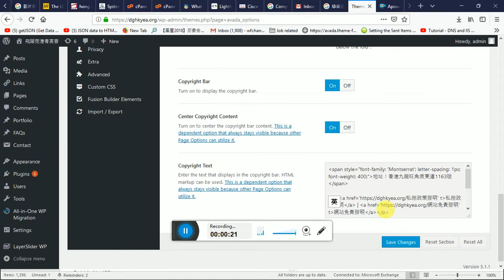Avada Wordpress Theme - Edit Footer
for training purpose